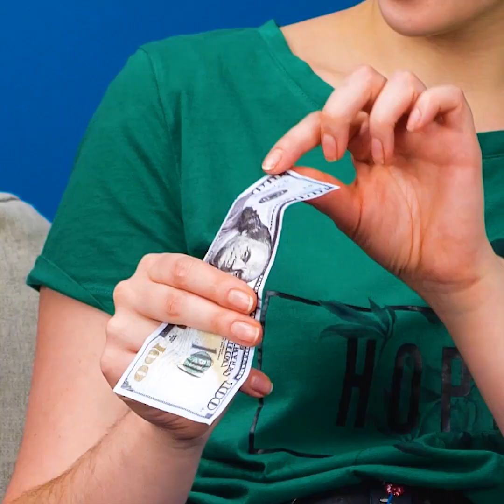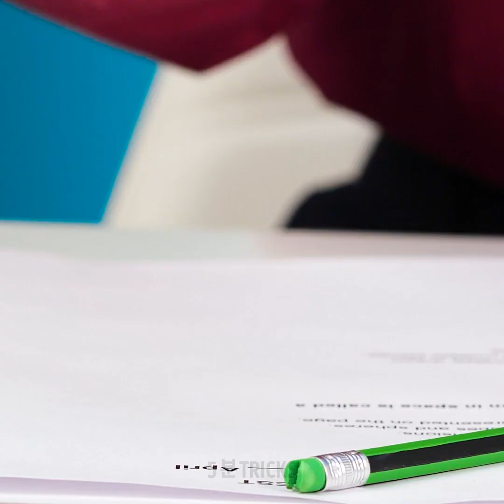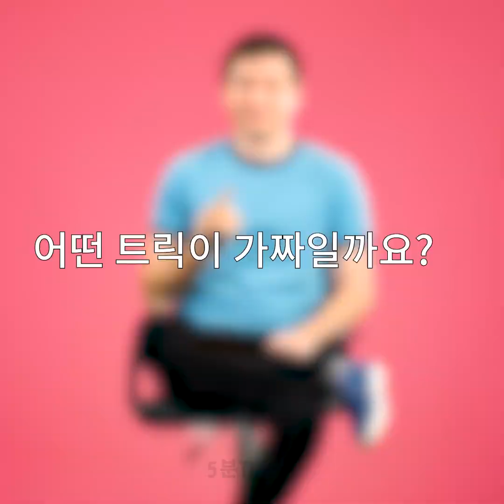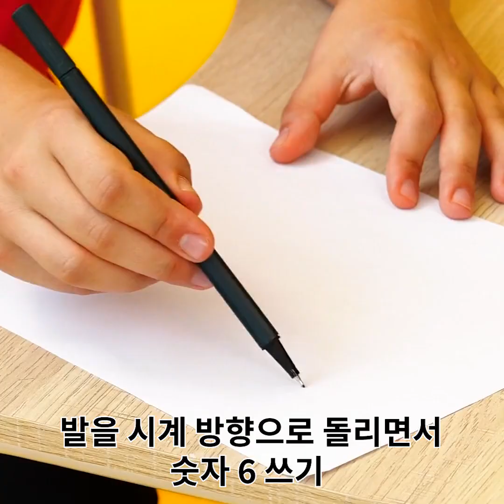집에서 시도해봐야 할 19가지 웃긴 신체 트릭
여러분이 한 번도 본 적 없는 신체 트릭과 팁

이 영상을 통해 시간을 즐겁게 보낼 수 있고 멋진 트릭으로 창의력을 향상할 수 있는 재미있는 영상을 준비했어요.
펜을 공중에 떠있는 것 처럼 보이게 하고 싶다면, 머리카락에 펜을 붙여보세요. 친구들은 여러분이 진짜 마술사인줄 착각하게 될 거예요.
여러분의 일상에도 도움이 될 대단한 균형잡기 트릭과 아이디어도 알려드립니다.
여러분이 시도해봐야 할 또 하나의 멋진 트릭은 사탕이나 마시멜로우를 팔목에 올려 놓고 위로 올리는 거예요. 올바르게 했다면, 입에 집어 넣을 수도 있어요.
전구를 들고 카펫에 발을 감싸면 (양말을 신은 채로), 전구의 불을 키울 수 있을만한 에너지를 모을 수 있어요.
만약 달마다 몇 일씩 있는지 잘 모르겠다면, 언제가 손으로 셀 수 있어요. 간단히  손가락 관절마다 순서대로 달의 이름을 붙이면 매달마다 몇일 씩 있는지 알 수 있어요.
친구들과 즐겁게 즐길 수 있는 또 하나의 멋진 게임은 신체 움직이기 게임입니다. 예를 들어, 어떤 사람들은 눈썹을 움직일 수 있고, 어떤 사람들은 엄지 손가락을 손바닥 뒤까지 잡아 당길 수 있어요. 어떤 사람들은 혀를 접을 수 있고, 어떤 사람들은 손가락을 손 쉽게 구부릴 수 있어요.
여러분이 걱정 근심을 덜할 수 있는 트릭과 운동 법도 알려드립니다.

타임스탬프:
0:07 – 여러분이 시도해봐야 할 멋진 신체 트릭
2:07 – 여러분이 알아야 할 멋진 균형 감각 트릭
3:19 – 여러분과 친구를 위한 멋진 신체 트릭
4:34 – 공짜 아이폰 챌린지
6:06 – 마법의 공중부양
9:29 – 손에 손잡고 챌린지
11:39 – 걱정하지 않는 법
13:33 – 몸이 붓는 걸 방지하는 법